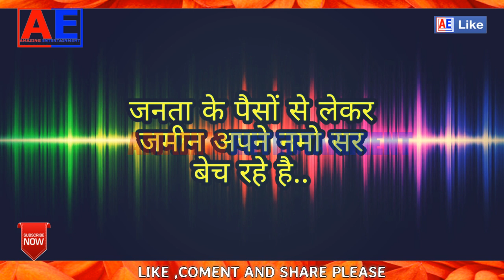PACL LTD NEWS | PACL PRIVATE LIMITED COMPANY | PACL LTD NEWS TODAY | GOOD NEWS